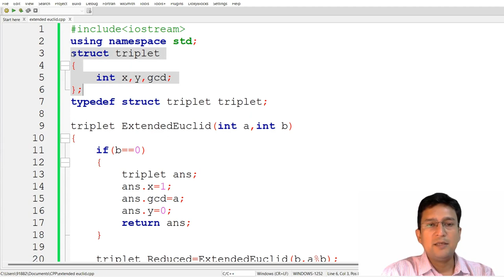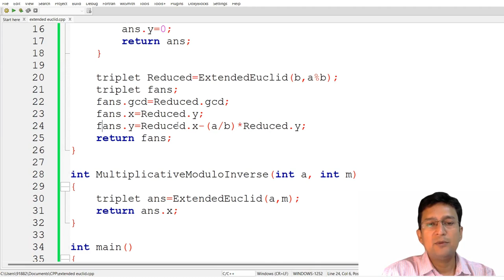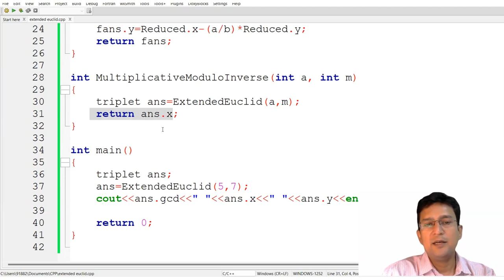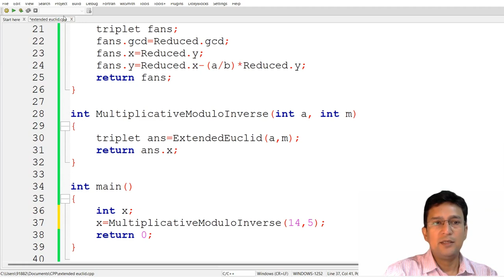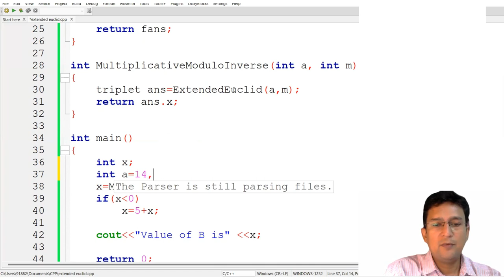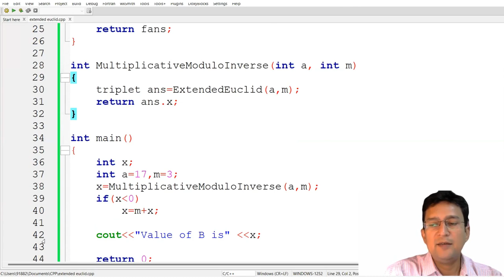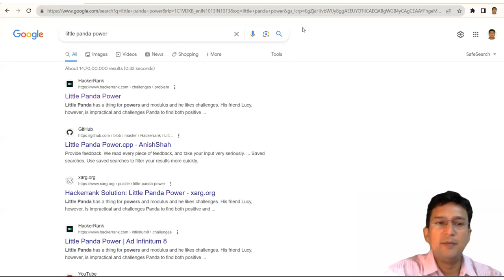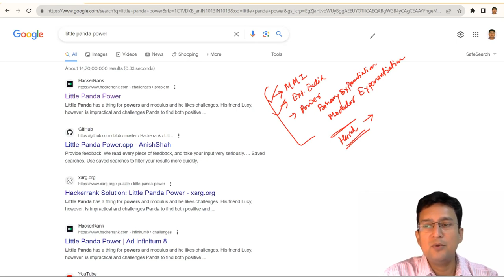Multiplicative Modulo Inverse | Number Theory | Program in C/C++